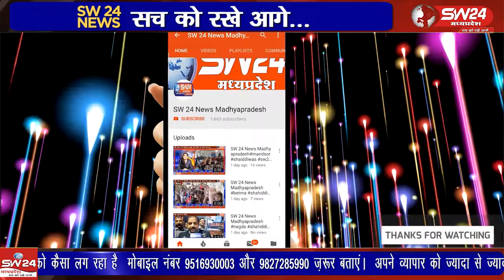कसरावद नगर के जनपद पंचायत सामुदायिक भवन परिसर में विशाल निशुल्क स्वास्थ्य शिविर का आयोजन किया गया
कसरावद नगर के जनपद पंचायत सामुदायिक भवन परिसर में यशवर्धन सेवा संस्था की और से सर्वपित्र आमवस्या पर स्वर्गीय तिलोकचंद सोनी की स्मृति में विशाल निशुल्क स्वास्थ्य शिविर का आयोजन किया गया कसरावद से अकिल खान की रिर्पोट।